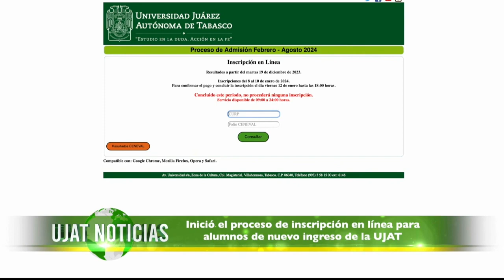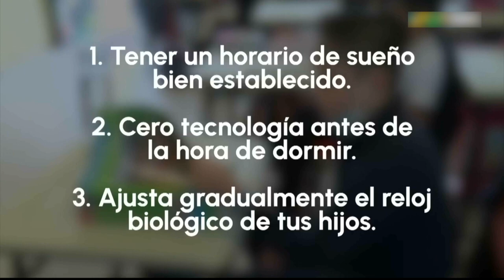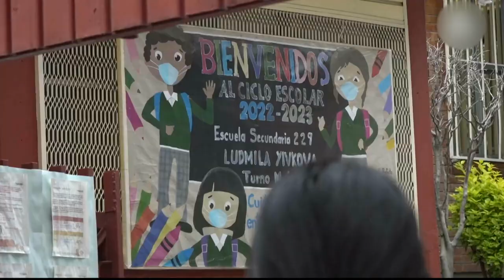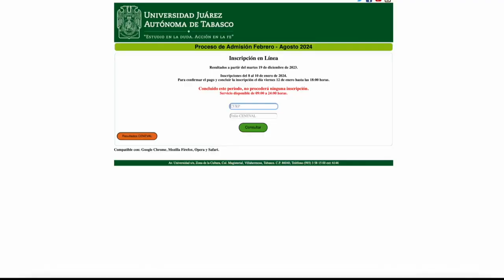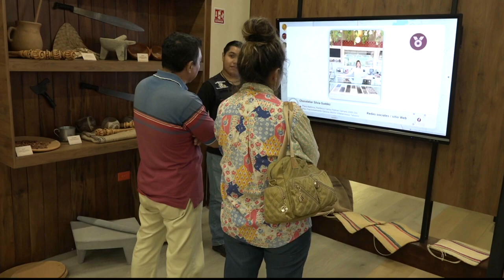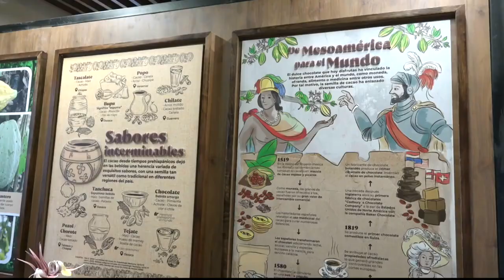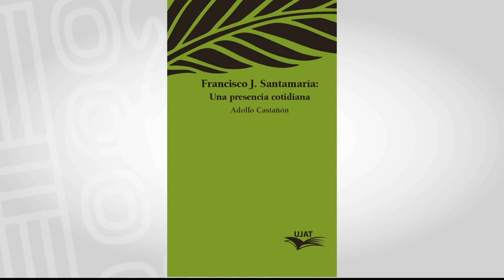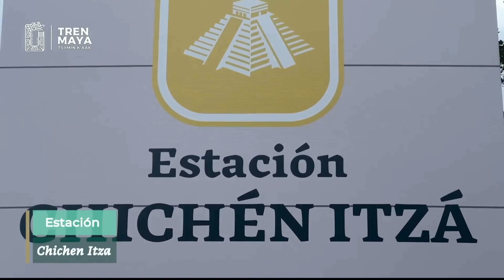UJAT Noticias 08 de enero de 2024